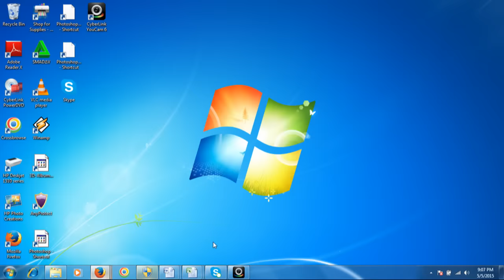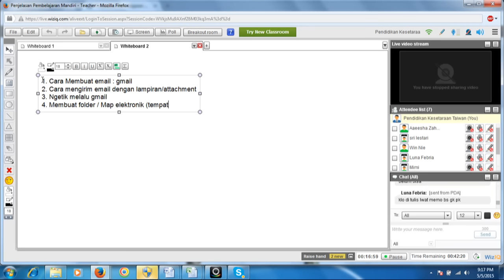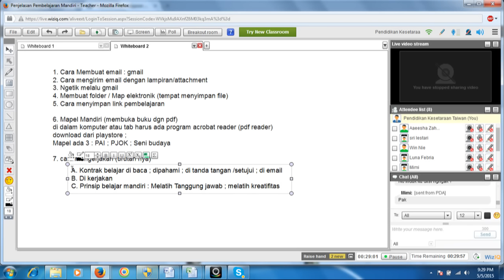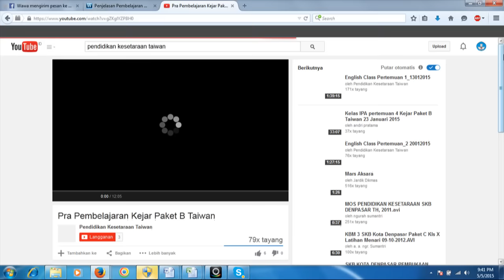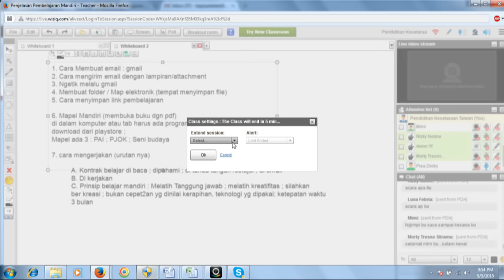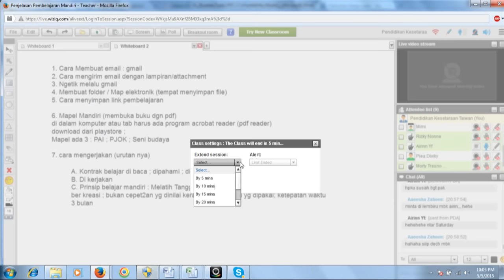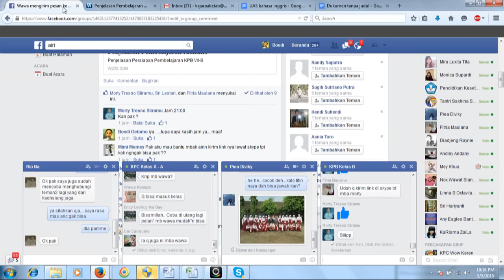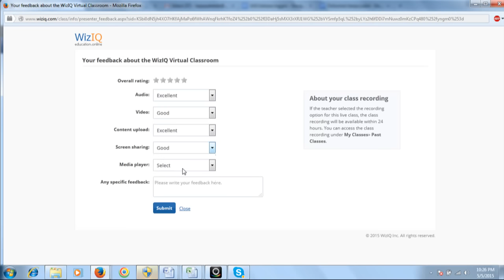Persiapan Pembelajaran KPB VII-B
Perkenalan dan Persiapan Pembelajaran ; Penjelasan Tugas Mandiri dan Perkenalan Tutor Bahasa Indonesia